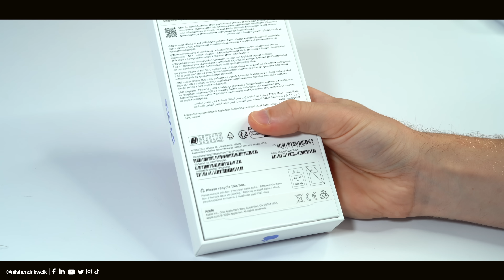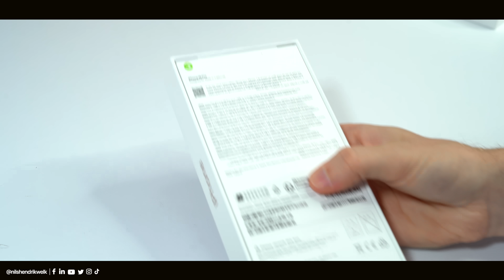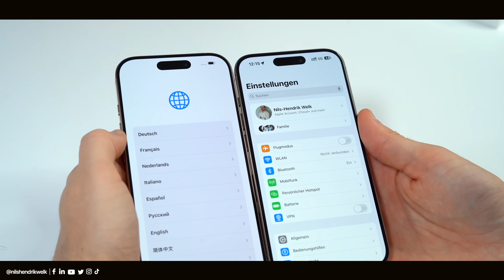iPhone 16 Pro (Wüstensand) & iPhone 16 (Ultramarine) Unboxing - Erster Eindruck! | Nils-Hendrik Welk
Das iPhone 16 und iPhone 16 Pro ist seit heute offiziell verfügbar. In diesem Video packe ich beide Geräte in Ultramarine und Wüstensand aus. Außerdem vergleiche ich diese mit dem iPhone 15 Pro und einen ersten Eindruck gibt es von mir ebenfalls.

🔎Transparenzbericht:
Das Video wird von Casetify unterstützt!

⏱ Timestamps:
00:00​​​​​​​ - Begrüßung der besten Community auf Youtube😅
00:23 - iPhone 16 (Pro) Farben und Verpackung
01:13 - iPhone 16 Unboxing
02:53 - iPhone 16 Ersteindruck
05:03 - Casetify iPhone 16 (Pro) Cases (Werbung)
06:12 - iPhone 16 Pro Unboxing
08:00 - iPhone 16 Pro Ersteindruck & Vergleich
10:03 - Fazit & Empfehlung
10:42 - Ende